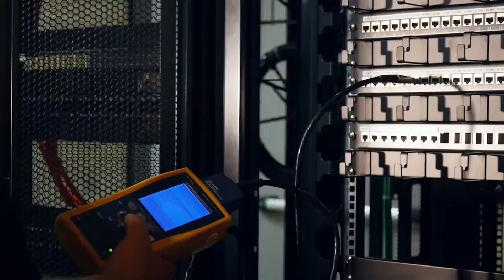JPF INDUSTRIES - GROUPE FAUCHÉ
JPF Industries est une filiale du Groupe Fauché située à Dinan et à St Malo. Depuis plus de 20 ans, forte de ses 80 collaborateurs, JPF Industries prend en charge l’ensemble des besoins en électricité courants forts & courants faibles, maintenance électrique, installation de réseaux informatiques, installations téléphoniques, Wifi, Appel-malade, Détection incendie, … Nous possédons également deux ateliers pour les besoins en conception et réalisation d'armoires électriques, TGBT et de cordons cuivre et optiques sur mesure. N’hésitez pas également à visiter notre site de vente en ligne pour tout le matériel de connectiques, réseaux ! Nos principaux atouts : Le professionnalisme, La proximité, La réactivité, Le conseil, Le service